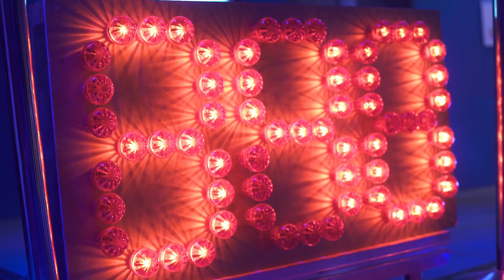OnBrand ’17 Official Aftermovie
1,500 attendees, 50 speakers, unlimited inspiration. Here’s our official aftermovie of OnBrand ’17, Europe’s leading branding conference.

About OnBrand
OnBrand is a media and events brand, and a community for marketing professionals obsessed with the cutting edge of marketing and technology.